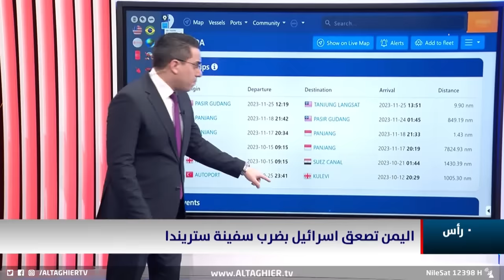بصاروخ كروز .. اليمن تشعل سفينة وسط البحر الاحمر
موقع قناة التغيير الفضائية  الالكتروني